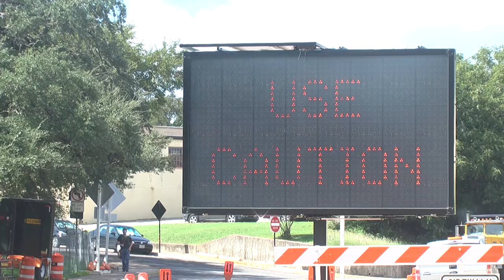Crosswalk PKG (NEWS)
A package I edited for Television News while I was partnered with a classmate.